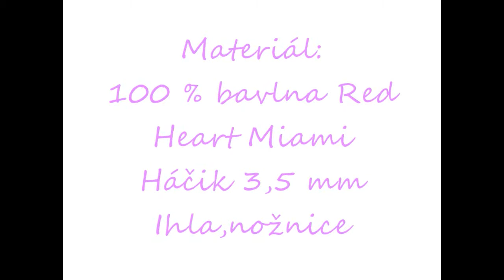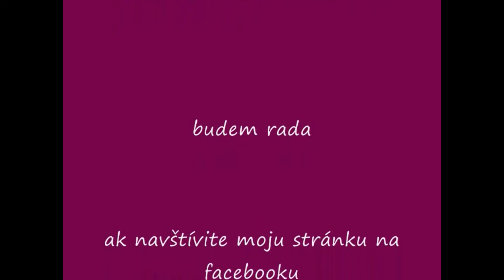Letná háčkovaná čelenka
Veľkosť čelenky si môžete určiť sami, dôležité je len aby bol konečný počet očiek retiazky násobkom čísla 4.